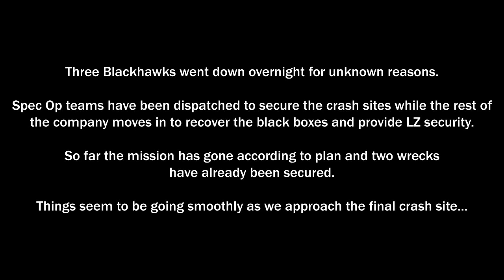ShackTac - Arma 2: Holding Out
Everything always goes according to plan. Right?

This was an Arma 2 co-op (vs AI) on the Celle 2 terrain.